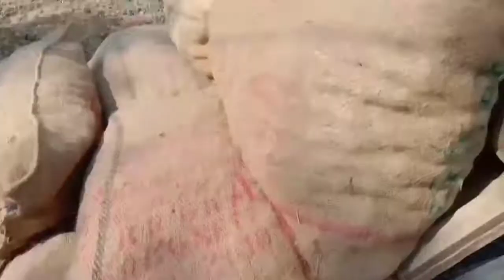Planting of patato || आलू कैसे उपजाया जाता है || Sowing of patato seed || Vlog🔥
:- Planting of seeds potato
of plants grown in well-drained soil and cool temperatures.

Plant potato pieces in rows or hills, raised beds, and even containers. Place seed pieces about a foot apart and two or three inches deep, cut side down, and water deeply to start their sprouting.

Because young tubers exposed to direct sunlight can sunburn or turn green and bitter (and potentially poisonous), pile dirt or mulch around the plants as they grow; this needs doing every week or two until at least six or eight inches of stem are buried.

Though plants need a good soaking during dry spells and especially when flowering and forming tubers, too much water can rot roots and stems, and cause dark or hollow spots in the tubers. And there are a few insects and diseases which can affect potato harvest; for dependable information on potato pest control, contact your county Extension
Within about three months you can dig small or “new” potatoes, but for large tubers leave the plants alone until they turn yellow. Where the season is long, after about four months you may cut the plants down and leave the tubers in the soil a few days so their skin can harden a little. Do not wash potatoes after you dig, just shake off excess dirt.

Store what potatoes you don’t use quickly in a cool, dark, dry place, checking every few days for decay or shriveling.